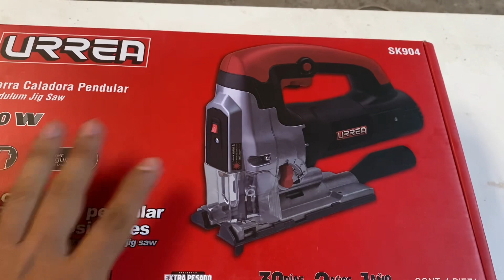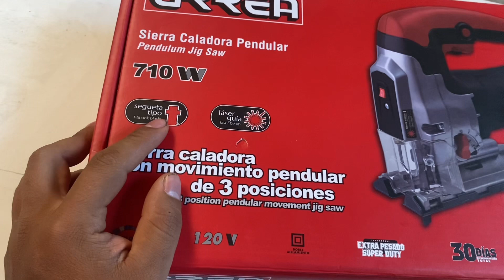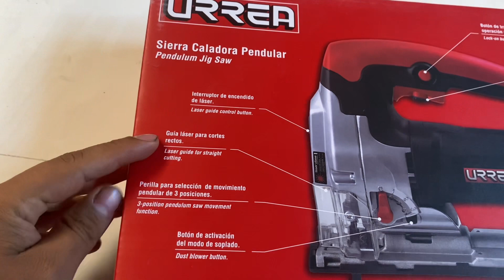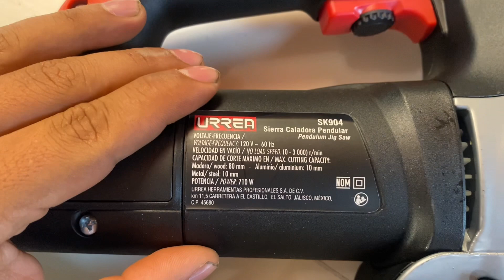Sierra caladora urrea!